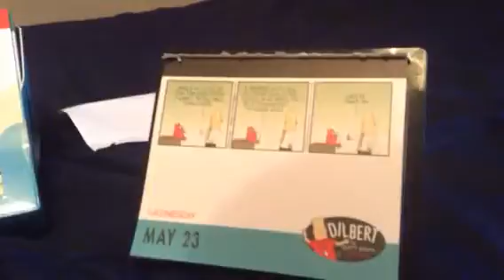2018 Calendars May 23rd-Part 1